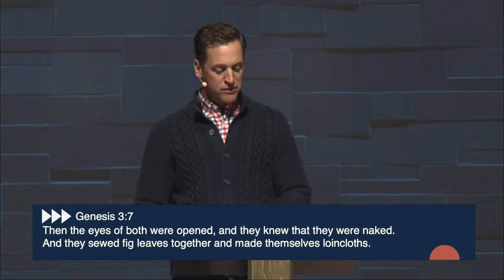Two Family Trees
Our series in Romans 5-6 continues with this message from chapter five, verses 12-16. Pastor George Wright tackles the issue of sin and our lineage of death caused by the brokenness of humanity.